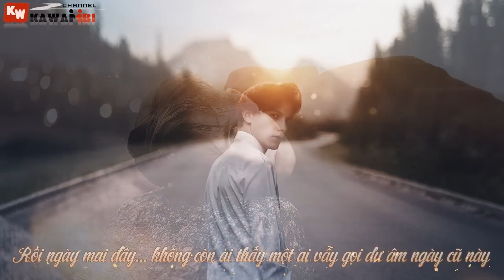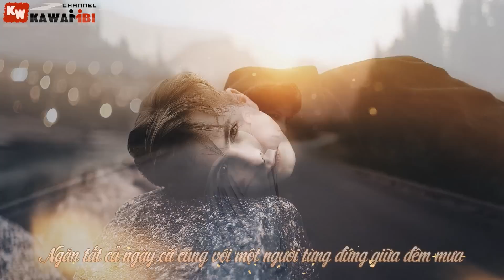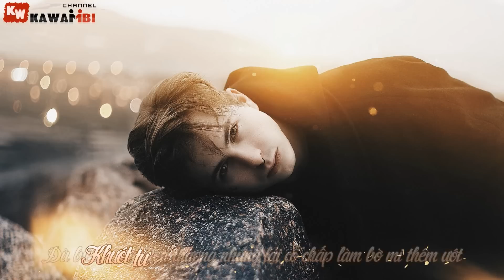Ngày Đã Cũ - KindyA [ Video Lyrics ]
Video + Encode: KaWaiiBi
➤ Song: Ngày Đã Cũ
➤ Artist: KindyA
➤ Beat: Diby
➤ Photo credit: Alexander Shark
➤ Sub: Harlequin
➤ Effect Sub: Boo Geni
➤ Artwork by ?